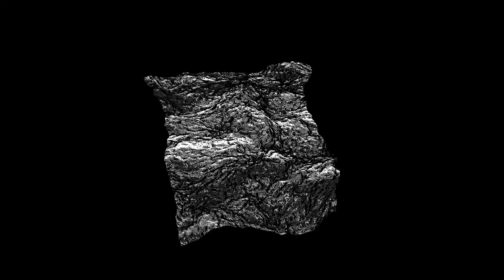Herron - Feet First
meandyou. 03 - The Night Garden